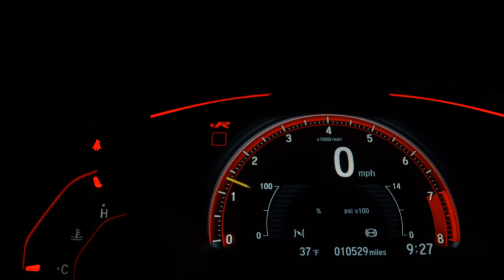FIAT MOBI - 2017 - /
IPVA Pago
 Licenciado
 Único Dono

Dados do Veículo
Veículo: FIAT / MOBI 1.0 8V EVO WAY
Ano: 2017/2017
Combustível: FLEX
Portas: 4 PORTAS
Câmbio: Manual
Cor: CINZA
KM: 59.000

✅ Air Bag
✅ Alarme
✅ Ar Condicionado
✅ Ar Quente
✅ CD e MP3 Player
✅ CD Player
✅ Computador de Bordo
✅ Desembaçador Traseiro
✅ Direção Hidráulica
✅ Freio ABS
✅ Travas Elétricas
✅ Vidros Elétricos
✅ Volante com Regulagem de Altura
✅ Limpador Traseiro
✅ Kit Multimídia
✅ Trio Elétrico
✅ Bluetooth
✅ Rádio USB
✅ Som Original